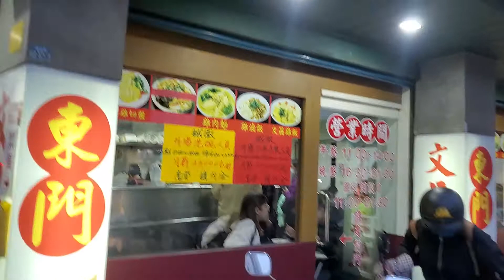[Hsinchu Street Food] Best Slice Chicken & Braised pork Rice in Town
東門文昌雞飯 near 東門市場
Best 雞魯飯 in Town